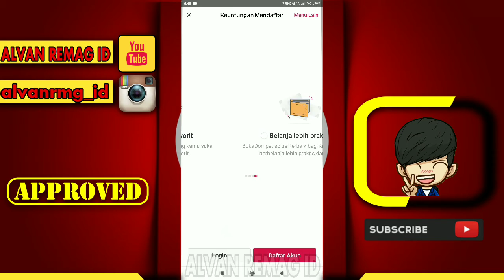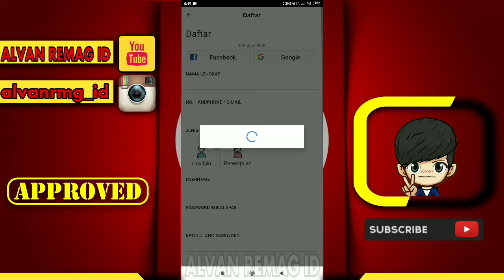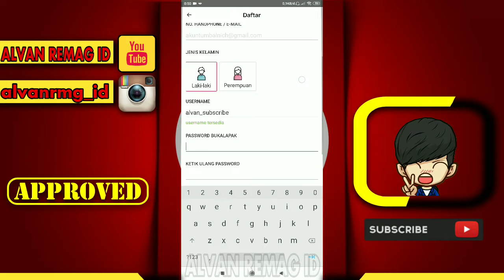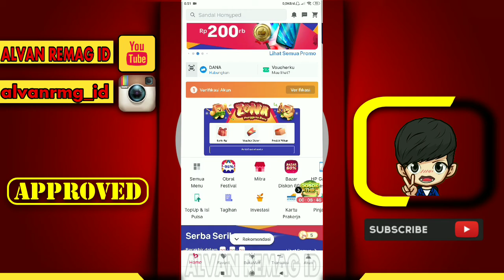CARA MUDAH DAFTAR AKUN BUKALAPAK DI HP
Assalamu’alaikum Wr.Wb
Dalam video tutorial ini, kita akan membahas